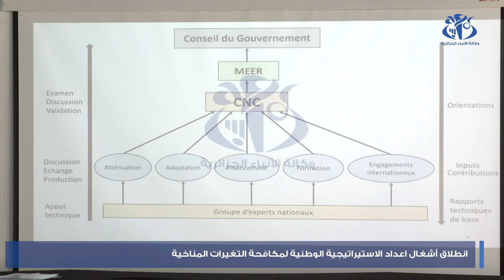إنطلاق أشغال إعداد الاستراتيجية الوطنية لمكافحة التغيرات المناخية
الجزائر(وأج)- أشرفت وزيرة البيئة والطاقات المتجددة فازية دحلب، على انطلاق  أشغال اعداد الاستراتيجية الوطنية لمكافحة التغيرات المناخية والتي سيسهر على بلورتها  فريق من الخبراء في عديد القطاعات من اجل رسم معالم المقاربة التي ستعتمدها الجزائر في سبيل حماية البيئة ومكافحة الاحتباس الحراري.